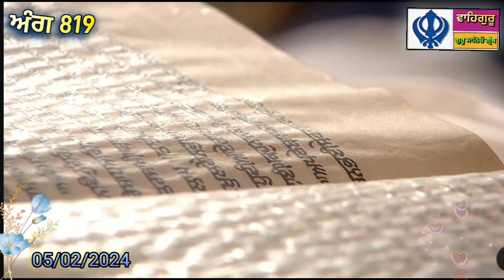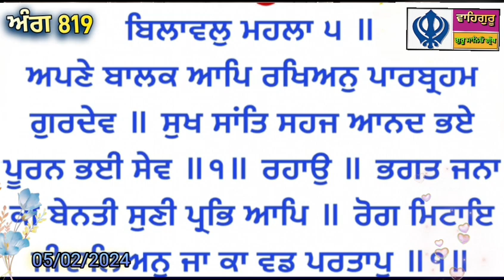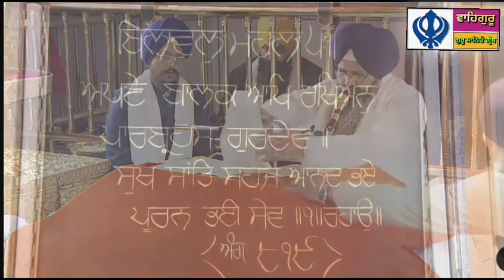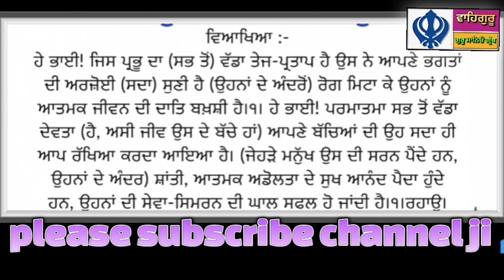05/02/2024/(23 ਮਾਘ) Today Hukamnama Darbar Sahib Amritsar Sahib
05/02/2024/(23 ਮਾਘ) Today Hukamnama Darbar Sahib Amritsar Sahib